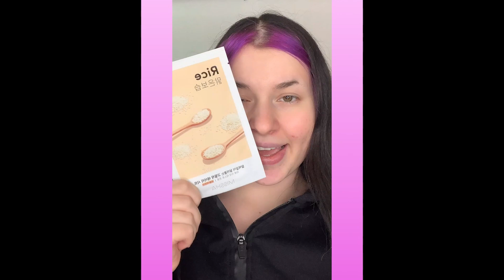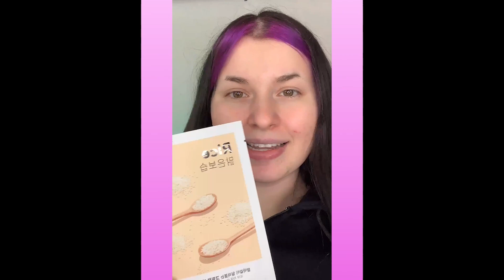REIS IST EIN WUNDERMITTEL 😂 hoffentlich auch gegen meine Haut